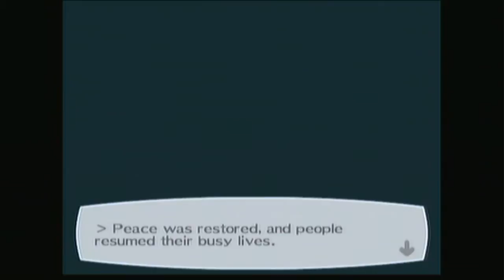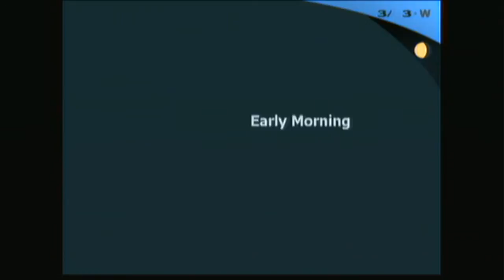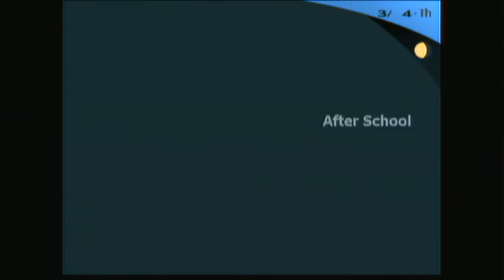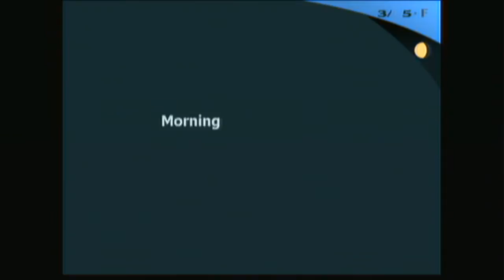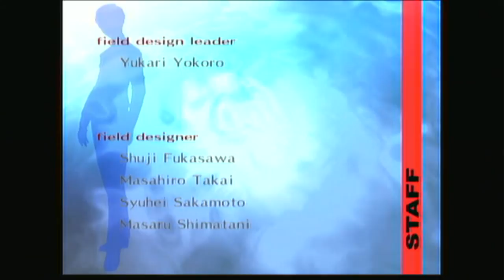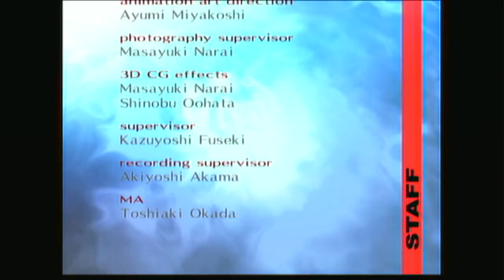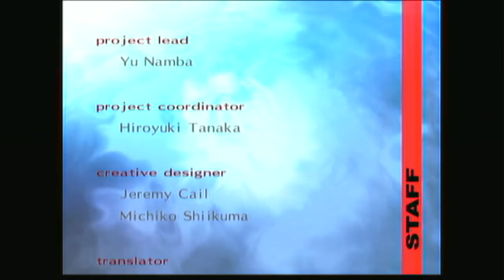Persona 3 FES- (PS2) The Promised Day Part 3 (Final Boss, Graduation day, and Credits)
This boss is amazing, its grueling, tough, smart, and all 14 stages of it feel like a good fight, and push you. i'm glad i did not level since the last tartarus fight i did before 1/31. I feel i was the perfect level to fight this boss. as well with my Persona's i have made throughout the game and i will add, I worked on them very hard as well.

Nyx is a beautiful boss to say the absolute least, it seems to put everything against you that you dealt with in the game, from the basics, troublesome aliments, and all out potential frustration of him hitting weak points on numerous occasions. but, the way i finish him is by far what made me laugh out loud the most, since i did not save at all through any of the last day to make sure everything is one go, but i did have to stop editing after the boss and cutscenes (when i'm in the class room and there is a skip, because at the time of recording the video was over 20gb X_x, so i made sure it would not skip, but for that reason sorry if there is sound bugs during the video.)

and to finish my thoughts from the previous two videos, and to avoid spoilers if you don't know what happens, best come back to this after the video, i'll warn you for now, but if you know what happens, or you don't mind spoilers, then keep reading.

but like i mentioned before, this game has great characters, and while playing through Persona 3 FES, i grew to like the characters, and the game did a wonderful job in me making feel what the others feel. having my own name (even if its Shauny Roberts instead of my real last name, again why can't they have last names in games able to be at least 10 letters long. ): ) but the best thing about this game, is that my character was my character. i worked really hard to raise him up, get the social links, and to get all my persona's all the while learning about him more and more. Which is why this ending to the game is ever so bitter sweet.

[again, if you managed to ignore the first warning, if you want to watch the ending before i spoil anything, you still have time.]

But yeah, the main character in this game dies, he is only able to live long enough after sealing away Nyx to keep his promise to his friends and then 'falls asleep', honestly, i really like and loathe that ending. i loathe it because to me, after working so hard, climbing Tartarus, and building up so many social links, because there is no 'happy ending' to this game, kinda does suck. but honestly, i really like this ending, because its a suiting ending, i think if they had him live, it would of been a generic basic save the world ending.  but i wanted to record the last part of the game, because just seeing snippits of the story is all right, but i did not want to divide up this game's Climax and ending, and i hope you enjoy it.

A lot of people hate this ending for being the good ending to this game, and honestly, i can see why, but honestly, would you expect anything less from Atlus? To me, they are ONE of the last game company's that can still make players feel for their characters they create.

oh well, this is the end of the bosses on The Journey on Persona 3 FES, I don't know if I will play the answer (or at least record it), but i had a lot of fun doing this boss fights. anyway hope you enjoyed, and sorry for the ramble, to upload these i had to leave my computer on for about 3 days or so, which means i have had plenty of time to type. (: anyway, cheers for watching. i'll figure out my next project later.